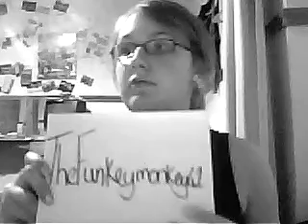Vlog 2 :D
My second vlog, they're gonna be daily for a while until you get into them, then I'll start to do them weekly :D Enjoy:D